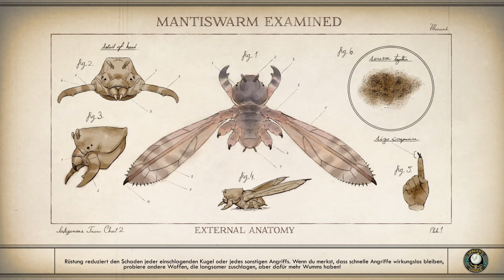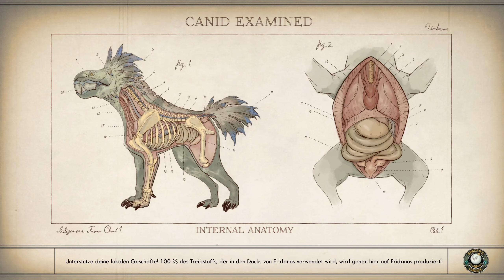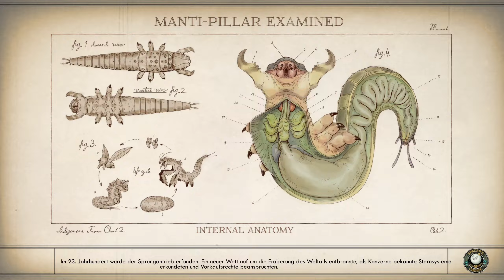The Outer Worlds #71 Sehr störrisch die Dame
Wir haben Gorgon fast erledigt doch nun ist Olivia auf der Bildflächer erschienen und Minnie ging es nie um das Tagebuch oder den Ruf sondern darum sich zu beweisen und das Projekt wieder aufzunehmen. Wie sollen wir uns entscheiden? Natürlich erstmal mit der Neutralen Seite. Bei Olivia sind schon die Söldner wie sie gesagt hat. Bei Minnie sind Roboter und Versuchsobjekte unterwegs. Wir schauen bei Minnie vorbei doch vernünftig reden ist hier nicht drin. Mal sehen wie wir hier weiter machen.